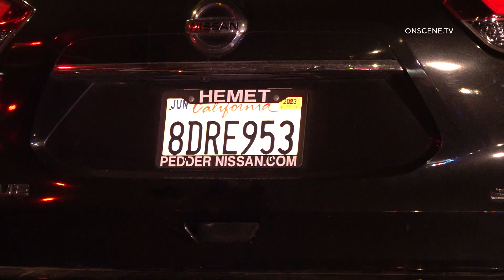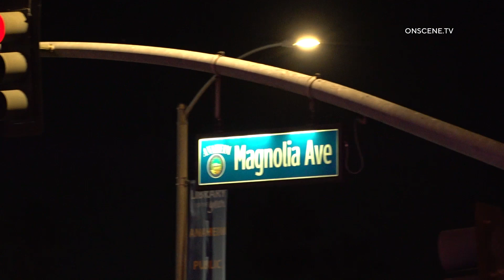Good Samaritans Quickly Extinguish Fire After Serious Injury Crash | Anaheim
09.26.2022 | 8:30 PM | ANAHEIM - Anaheim Fire and Rescue and Anaheim Police Department responded for a multi vehicle traffic collision.

When they arrived they found 3 vehicles with moderate damage, one that had started on fire.

A good Samaritan was able to assist the driver of the vehicle that started on fire and was able to get the fire out before firefighters arrived on scene.

The driver of that vehicle was able to self extricate but suffered a broken leg, major lacerations to his face and multiple other injuries, he then collapsed after he excited his vehicle.

That patient was transported with multiple serious injuries.

The other two drivers did not suffer injuries.

There are unconfirmed reports that the driver was tired when the accident occurred.

No more information is available at this time.